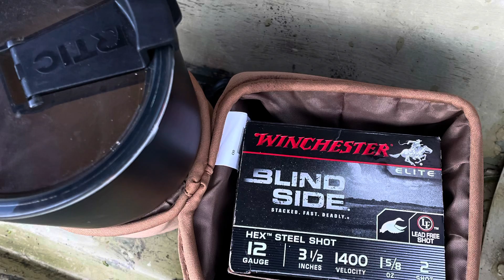Little Quacker and Big Honker hit a private pond for some fowl fun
Duck and goose hunting on a private pond resulting in some fun shooting, but better memories made.